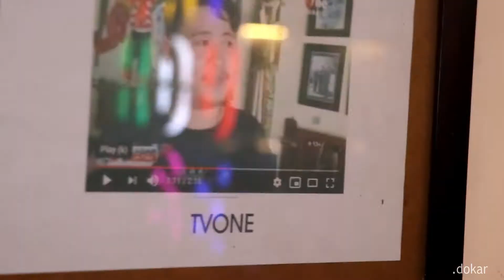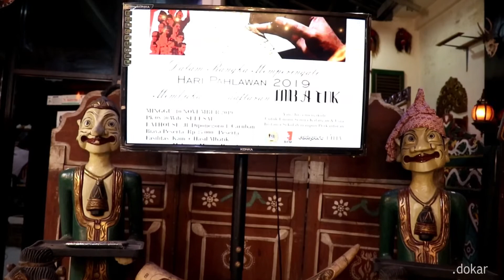Kuliner Eathouse Warung Antik Caruban